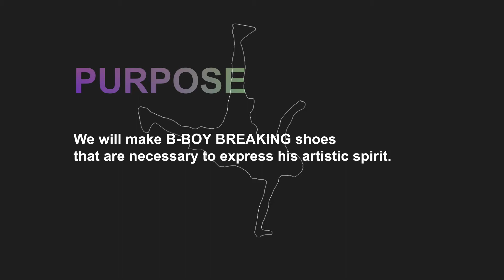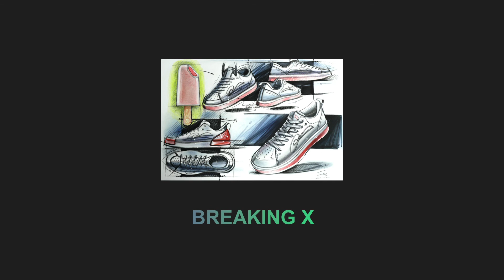The Birth of a New Breaking Dance Shoe Shoes ( Breaking-X )